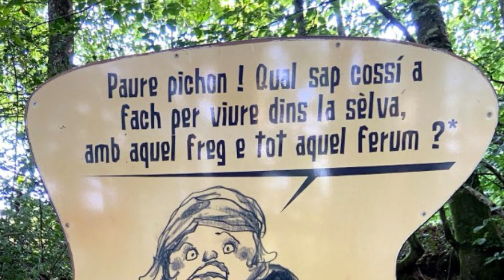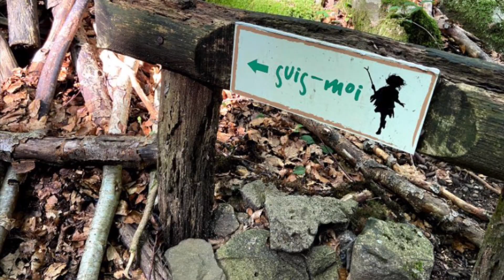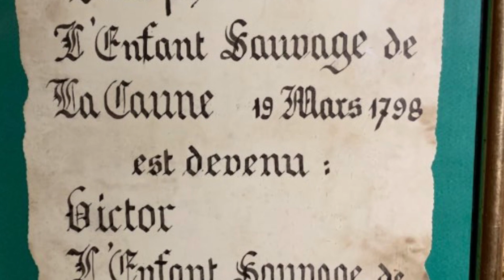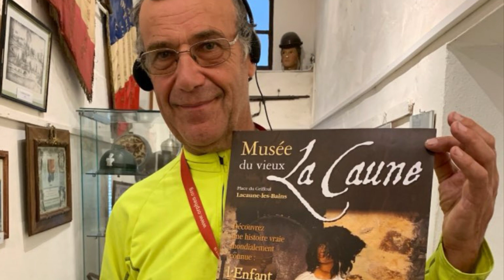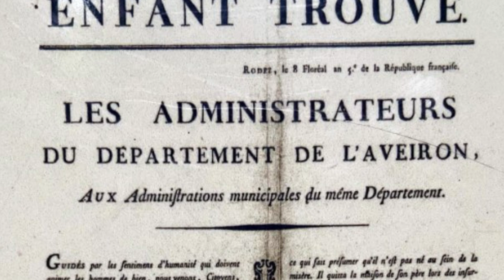Le 8 janvier 1800 un mythe est né Joseph est capturé par les hommes 223 ans la légende de Victor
Au début du 19ème siècle, on retrouve dans l'Aveyron (France) un enfant d'une dizaine d'années ayant vécu de façon sauvage dans la nature. Un débat sur le poids de l'inné et de l'acquis

C'est vers l'année 1800, dans le sud de la France, en Aveyron, que des chasseurs découvrent et capturent un enfant d'une dizaine d'années, vivant à l'état sauvage. Il ne parle pas, fait des gestes désordonnés, et est tout à fait inadapté socialement.

Un débat s'ouvre autour du petit Victor. Pour les uns (dont le célèbre professeur Philippe Pinel), Victor est un 'arriéré mental incurable'. Pour les autres, Victor souffre d'un déficit éducatif dû à un isolement social prématuré et prolongé. Parmi ces derniers, Jean Itard, qui va étudier et tenter de rééduquer le jeune Victor.

Le débat de l'inné et de l'acquis trouve en Victor, l'enfant sauvage, un sujet d'étude et de controverse. Aujourd'hui encore, il est impossible de savoir si Victor souffrait effectivement d'un retard mental inné (qui aurait mené à son abandon précoce), ou si ce retard mental était acquis (conséquence donc de son abandon). Victor avait en tous les cas survécu à l'état sauvage, démontrant ainsi une prodigieuse faculté d'adaptation !

La rééducation de Victor, tentée avec beaucoup de conviction et de talent par Jean Itard est un quasi-échec. Victor balbutie quelques mots mais ne parlera jamais, utilise quelques objets, mais reste totalement inadapté sur le plan social et sexuel. Victor apprend toutefois certains gestes, certaines aptitudes inaccessibles à des animaux !

Naît-on humain ? Le devient-on ? Telles sont les grandes questions ouvertes par le destin extraordinaire et tragique de Victor l'enfant sauvage.

Victor mourra en 1828, âgé d'une quarantaine d'années.